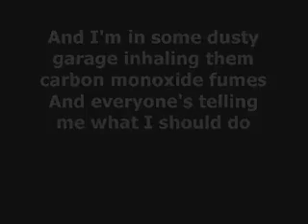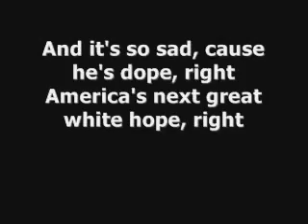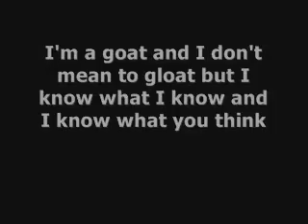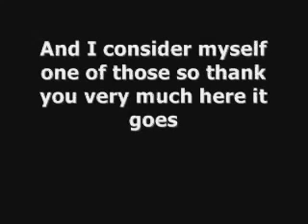Eminem song BLEEDING EYES UNCENSORED